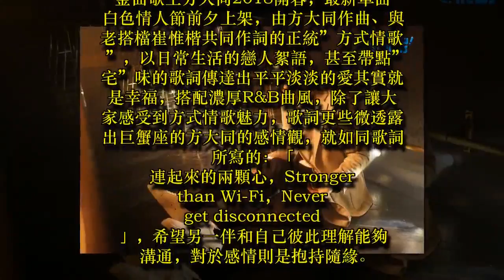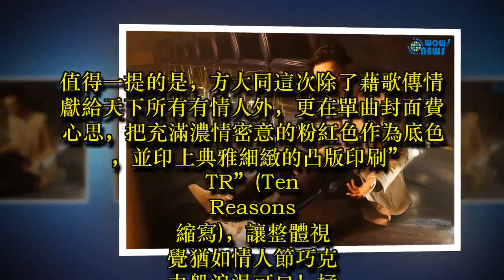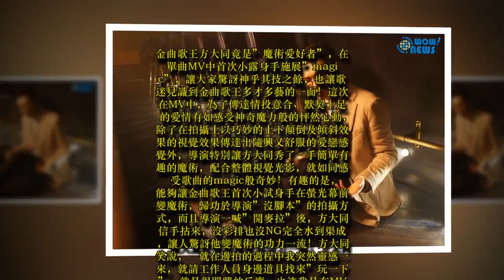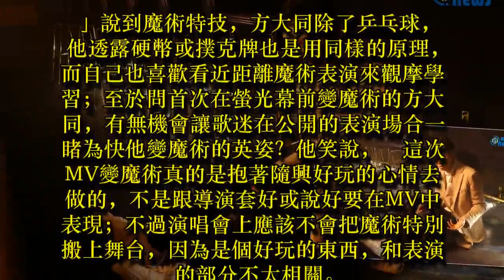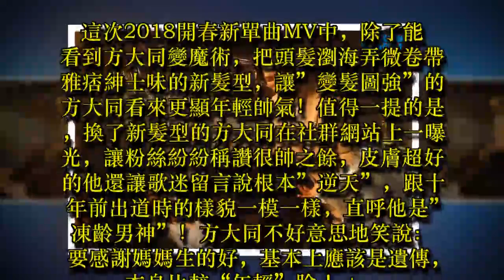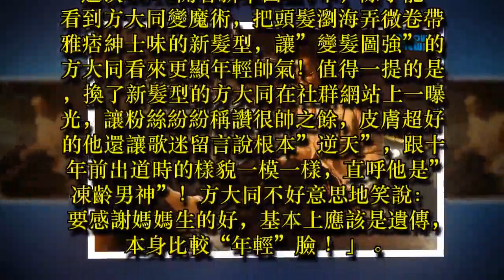方大同｢變髮圖強」微卷瀏海帶紳士味造型讓歌迷稱讚凍齡男神